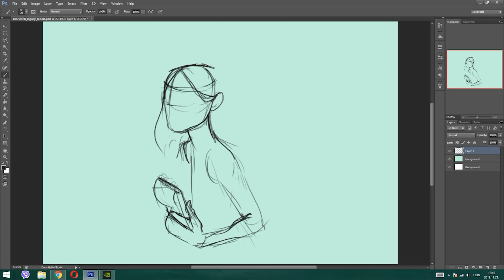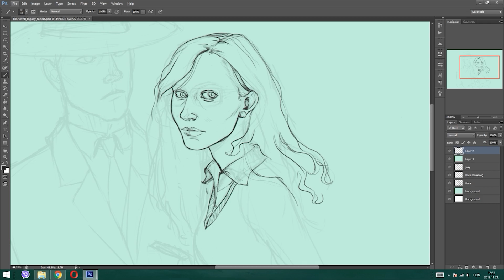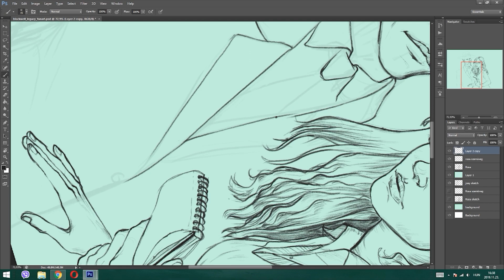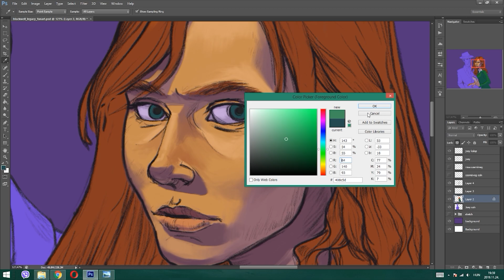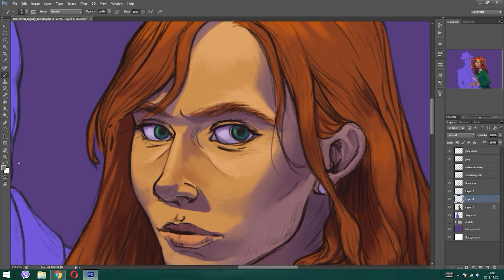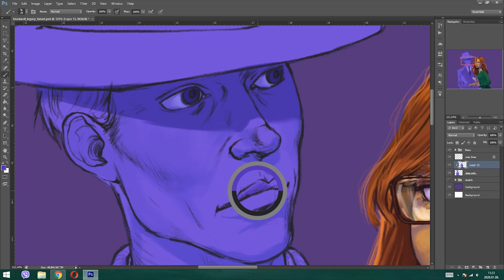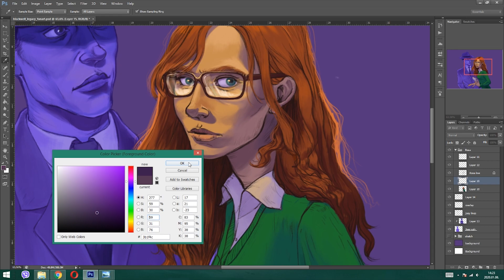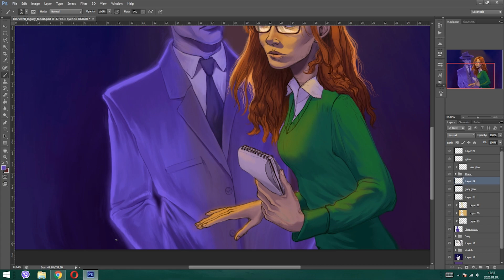Time-lapse painting: The Blackwell Legacy Fan Art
I've recently picked up this game and was instantly convinced this is going to be great fun. I did not expect it to have the impact that it had on me by the end. I was fully emerged in Rosa Blackwell's life and was rooting for her and her guide through the end. Even after days I kept thinking about the whole story, the stuff that happened, the characters we met, the music... I knew I had to dedicate an art piece for this game, and so my soul is finally at peace.

Please have this time-lapse video, enjoy!

If you enjoy my work, you can follow me on several places!